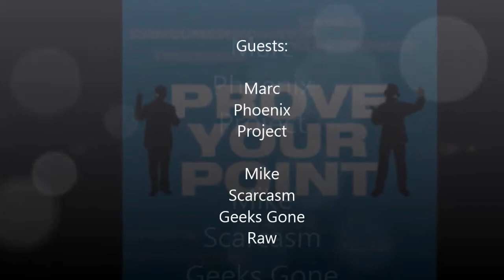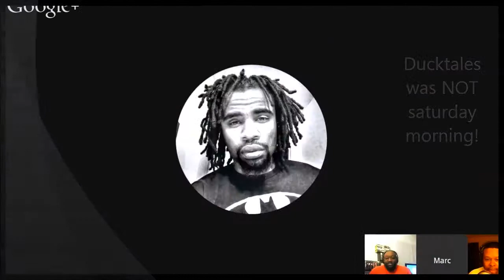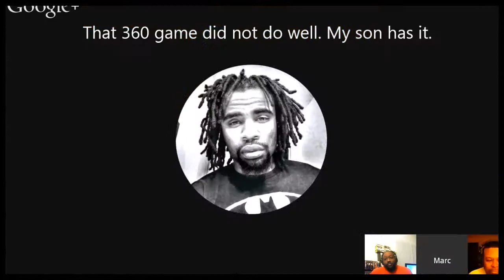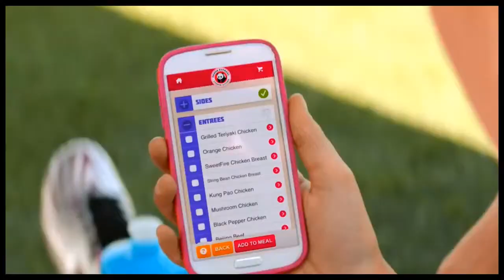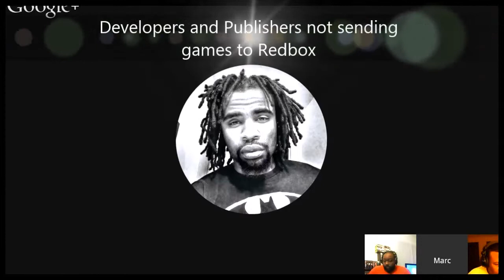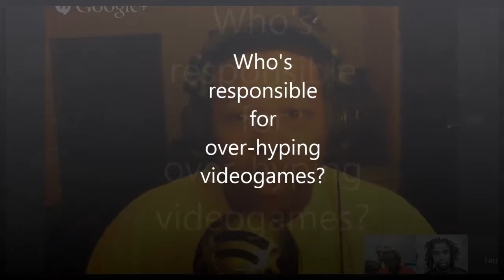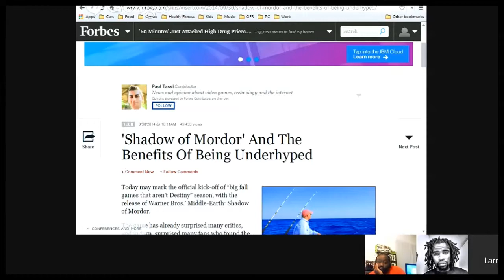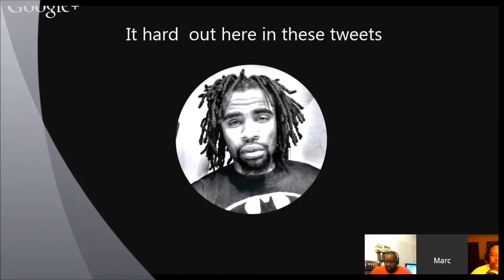PYP 56: Isn't It Funny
Marc "Phoenix" and Mike "Scarfinger" join me to discuss the lazy dady in the Panda Express commercial, why Redbox refuses to stock PS4 or Xbox One games and, most importantly, debate the best saturday morning cartoons theme songs.  All this and more on episode 56 of Prove Your Point.